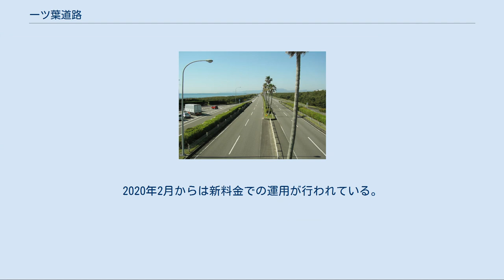一ツ葉道路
一ツ葉道路（ひとつばどうろ）は、宮崎県宮崎市吉村町から同市佐土原町大字下那珂に至る北線と、宮崎県宮崎市高洲町から宮崎市大字郡司分に至る南線からなる有料道路である。
 周辺道路の案内標識や領収書では一ツ葉有料道路（ひとつばゆうりょうどうろ、Hitotsuba Toll Road）と表記される。
 松林の上を走る北線 全区間が宮崎県道10号宮崎インター佐土原線であり、隣接する国道219号広瀬バイパスや春田バイパスと共に延長約30kmの宮崎東環状道路（地域高規格道路）を構成している。
有料区間は宮崎県道路公社が管理しているが、北線・南線ともETCには対応しない。
 北線は松林の上を走る絶景のオーシャンビューロードである。
また、南線の区間は高速道路ナンバリングの対象区間となっており、「E98」が割り振られている。
なお、Eを冠するナンバリングでは最後に位置する。
北線も南線も高速道路・自動車専用道路ではない。
 一ツ葉有料道は当初2010年2月を料金徴収期限と定めていたが、北線の利用が当初想定ほど伸びなかった事もあり 年間の収支は8億円程度の黒字で推移し、総事業費174億4,500万円 のうち2006年3月末時点で未償還残高は約66億円となっていた。
 そこで宮崎県では、同年5月から6月に北線の全車種と南線の大型車の料金値下げ実験を実施して効果を検証するなどし、道路の有効活用と周辺道路の渋滞緩和など県民の利便性向上を図りながら併せて未償還金を返済していくため、「2007年4月より北線の料金値下げを行い、併せて料金徴収期間を2020年2月28日まで10年間延長して、県出資金を含む未償還金全額を完済」とする方針を決定した。
この時点では、料金の値下げにより以後の年間収支が6~7億円に下振れする事を懸念しつつも、当時計画中の国道219号広瀬バイパスの早期整備により地域高規格道路「宮崎東環状道路」が完成する事で一ツ葉有料道路の利用者および収入増加とそれに伴う未返済金の償還促進を視野に入れていた事が、宮崎県議会常任委員会の当時の議事録から確認できる。
 その後の償還は順調に推移し予定通りの無料開放に目途が付いた事を2017年8月に宮崎県は明らかにしていたが、2020年以降の料金徴収継続の是非を検討するために宮崎大学教授や県内の交通事業者・商工関係者らで構成される有識者会議が2019年1月から7月にかけ開かれると、南海トラフ巨大地震への備えとして橋梁の耐震工事と津波発生を知らせる情報板設置等に約40億円が必要となる事が報告され、事業費の確保のため「有料の存続も止むを得ない」とする見解が有識者の大半から示された。
この会議では「北線・南線ともに150円で10年間徴収」「北線100円、南線150円で12年間徴収」「北・南線ともに100円で20年間徴収」の3案（金額はいずれも普通車の場合）が検討されていた。
 宮崎県ではこの結果を踏まえた検討を行い、2019年9月には従来の計画を撤回するとともに料金を北線・南線とも従来の200円から150円（普通車の場合）に値下げし有料を10年間再延長する方針を決定、同月の県議会で諮られ可決された。
2020年2月からは新料金での運用が行われている。
 E98 南線 （この間、一般道路） 北線